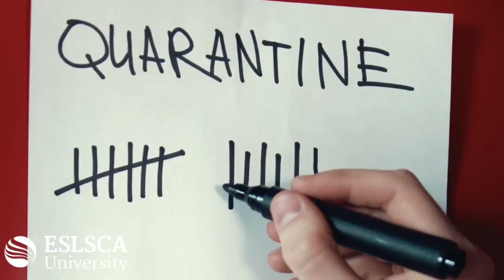MBA Spring intake 2020 | Apply now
Make use of this idle time and invest in yourself. Start your MBA now by joining one of the top 10 ranked business schools in Europe with the highest ROI! Admission is open for Spring intake 2020 apply now and secure you place .. For more details please follow this